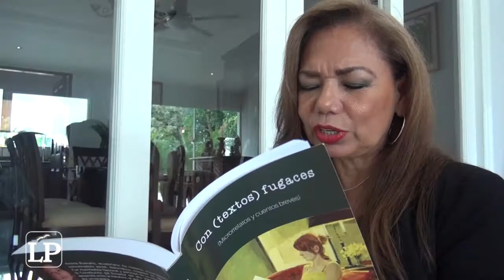Territorios íntimos de mujer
La escritora Aminta Buenaño aborda en sus nuevos cuentos y microrrelatos la intimidad femenina y la intensidad de los dramas humanos. Otras secciones de este libro dan a conocer cuentos sobre la violencia hacia las mujeres y la discriminación de las minorías sexuales.